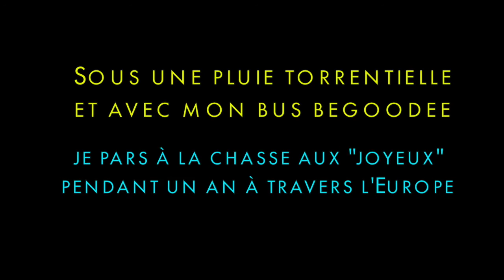En route! Première surprise le matin de mon départ!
Je suis partie ce matin sous une pluie torrentielle! A ma plus grande surprise, mes amis et voisins sont venus fêter mon départ à grand renfort de cloches et de sonnettes!